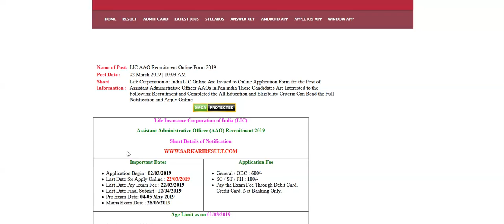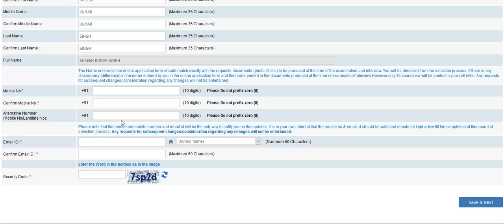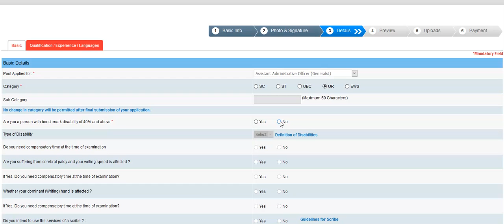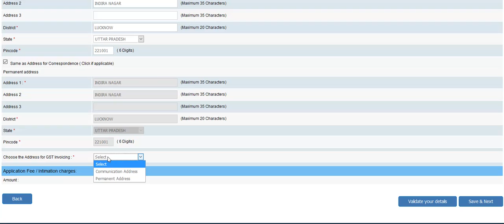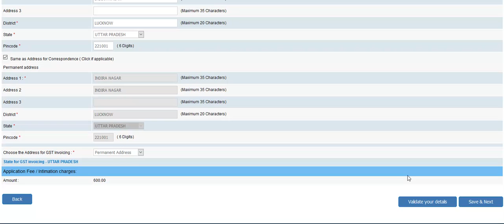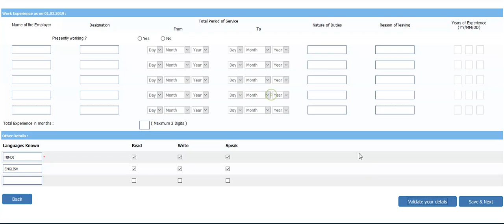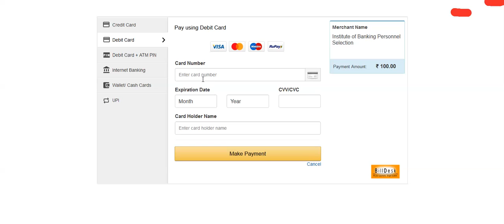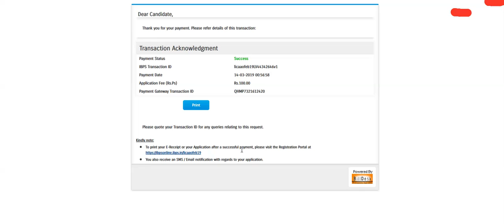LIC AAO Online Form 2019 - फॉर्म कैसे भरे - पेमेंट कैसे करे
Life Insurance Corporation of India Assistant Administrative Officer Recruitment 2019, Full Information Step by Step  - How to Fill Form & How to Pay Fees - Complete Description